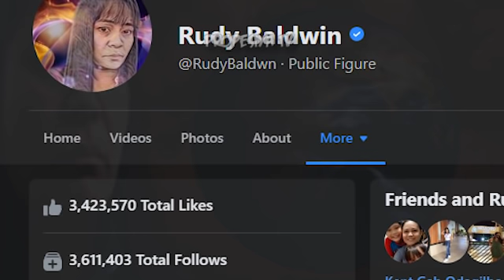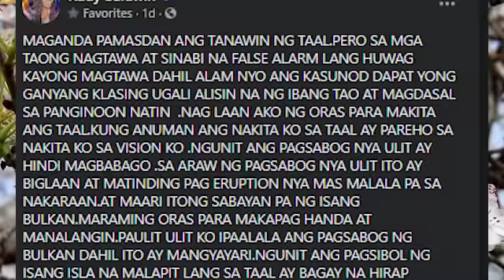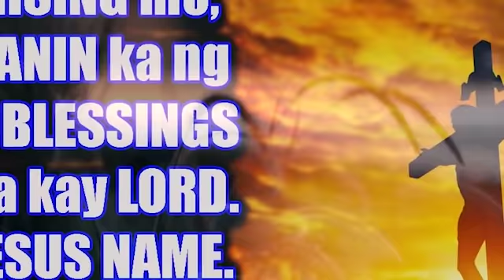ANG PAGULIT NG PANGANIB NA IKAKAWASAK NG PROBINSYA AT MGA KARATIG LUGAR | RUDY BALDWIN PREDICTIONS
ANG PAGULIT NG PANGANIB NA IKAKAWASAK NG PROBINSYA AT MGA KARATIG LUGAR | RUDY BALDWIN PREDICTIONS | PROPESIYA TV